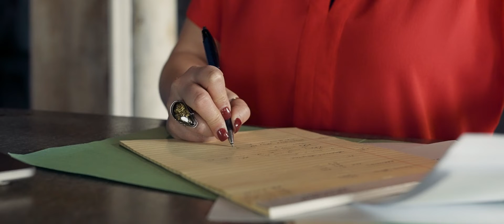What Can I Expect From DAM Throughout The Process, And What's Expected of Me?